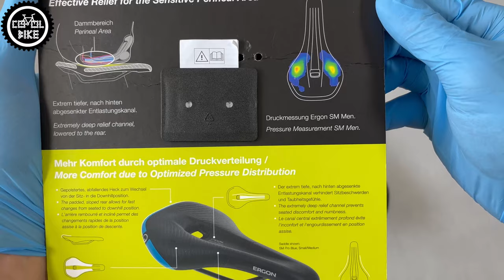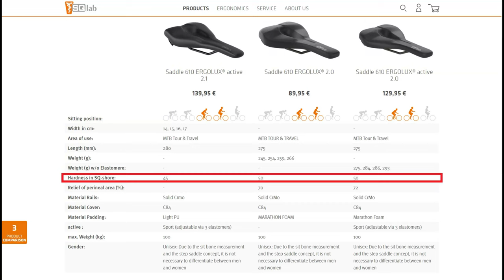SIODEŁKO ERGON SM COMP MEN CZY SQLAB 610 ERGOLUX 2.0 ACTIVE // RODZAJE SPECYFIKACJA WAGA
Zapraszam na porównanie niemieckich siodełek firm Ergon i SQlab.

0:00 Wstęp
0:13 Opis
0:19 Jakość wykonania
0:32 SQLab 610
1:13 ERGON SM Comp Men
1:29 Waga
1:43 Cena
1:47 Moja opinia
1:59 Wymiary
2:04 Podsumowanie